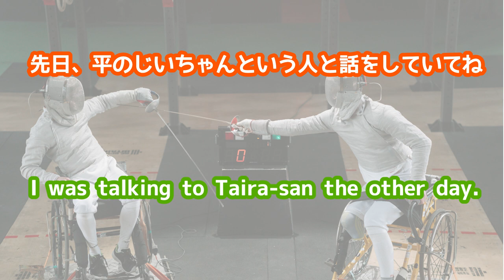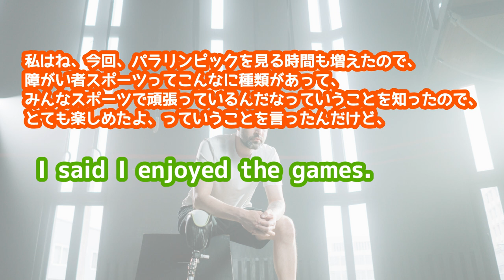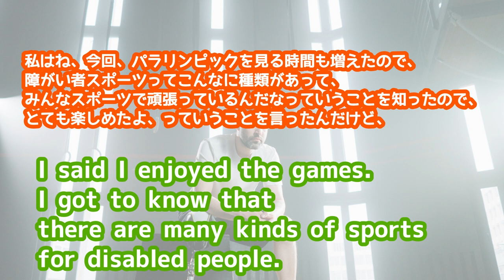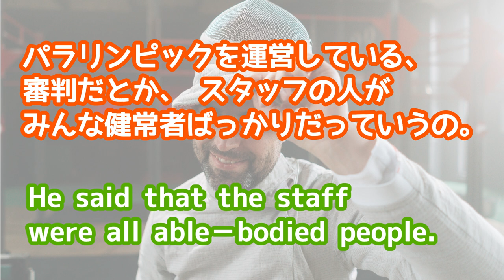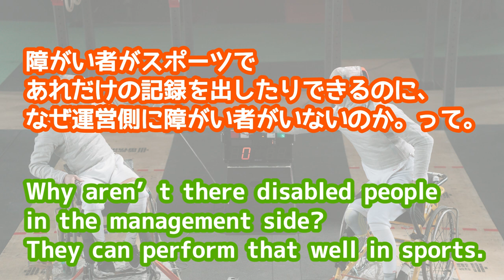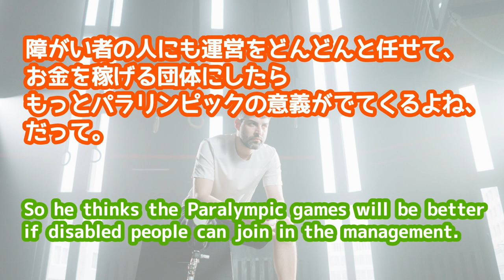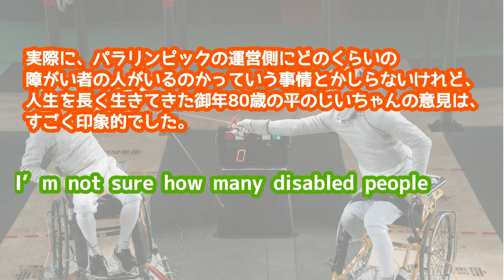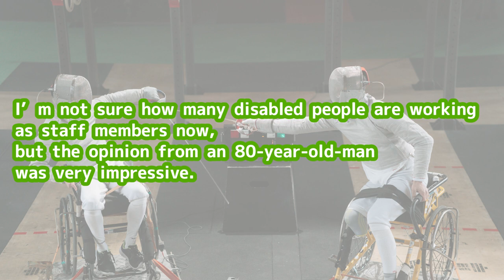【中学英語で】「言いたいことを簡素化して伝える技術」コミュニケーション力UPに必須 #5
１分間自分の話したいことを英語で録音して、さらに、力をつけるために自分でスピーチを英語で書き起こし、自分なりに修正したうえで録音音源とテキストをラインで提出していただきます。
Hello Gela Language Online講師の右半身です。英会話を実践すると、言えない表現だらけで本当に不自由な思いをしますよね。でも、中学英語で大体言いたいことを伝えることってできるんですよね。要は、手持ちの道具で何とかするスキルを身に着けたらいいわけです。日本語の感覚をそのまま直訳しようとしてしまうとうまくいかないので、このクセをやめる。発想の転換をしていくことが大事なんですよね。コツは主語と動詞の選び方のパターンを増やしてくことなんですね！論より実践。なので今日も早速実践してみましょう。

今日はちょっと真面目な話なんだけどとてもいい話だなっておもったので「平のじいちゃんの話」を紹介します。